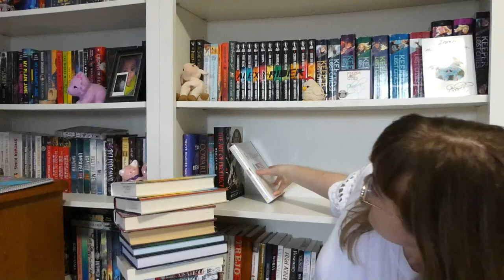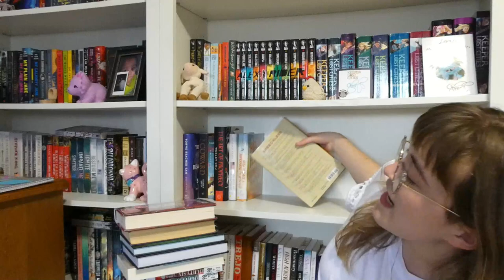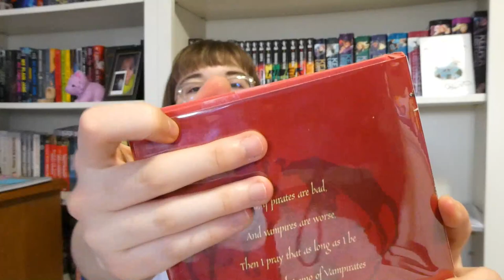i maxed out my library card so let's do a library haul (25 books)!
i work at a library and having over 50 new books enter our system a week, this was bound to happen eventually

tags ⨠